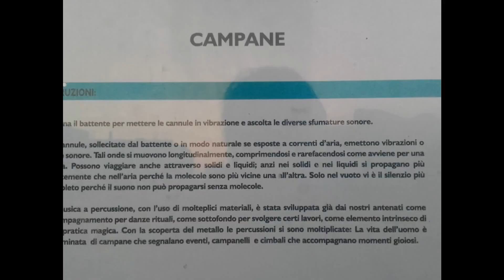Suona le campane din don dan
Elisa, che mi ha indicato la presenza di questi curiosi marchingegni sonori, è una fotografa esperta in foto di scena di concerti, teatro, spettacoli di danza (e non solo).
Le foto di Elisa (Magnoni), le trovi qui.